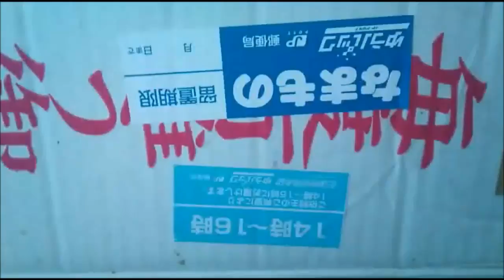ネコの赤ちゃんのベビーサークルを作るI made a fence for a cat's baby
こなつの動きが活発になり、部屋で遊ばせるのが大変になってきたので、巨大なベビーサークルを家にある物をかき集めて、作ることにしました。
I made a fence for a cat's baby